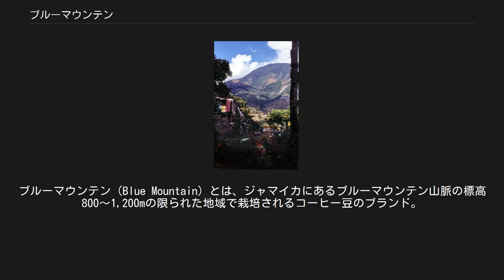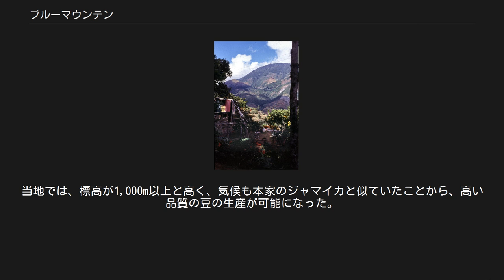ブルーマウンテン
日本・ジャマイカ関係
ブルーマウンテン（Blue Mountain）とは、ジャマイカにあるブルーマウンテン山脈の標高800～1,200mの限られた地域で栽培されるコーヒー豆のブランド。
 ジャマイカのブルーマウンテン ブルーマウンテンの特徴として、香りが非常に高く、繊細な味であることが挙げられる。
香りが高いため、他の香りが弱い豆とブレンドすることが多い。
 限られた地域でしか栽培されないため、収穫量が極めて少なく、高価な豆としても知られている。
豆の品種は、他のジャマイカ産の豆と同じ物であるが、過酷な環境により栽培され、厳密な検査により選別された結果、繊細な味を実現している。
ジャマイカから輸出する際、他のコーヒー豆なら麻袋等に入れるところ、ブルーマウンテンに限り木の樽で出荷される。
 本来、「ブルーマウンテン山脈」の標高800～1,200mの特定エリア以外の地域が産地のコーヒーには、「ブルーマウンテン」という名前をつけることができない。
 しかし、日本に輸入されている豆の多くは、標高800m以下の麓で栽培されたにもかかわらず「ブルーマウンテン」の名を付けられたものであることが多い。
そのため、本来のブルーマウンテンを入手することは極めて難しい。
国内での「ブルーマウンテン」販売量は、正規輸入量の3倍という事態になっている。
 生豆でも1kg当たり4,000～5,000円（2013年の相場）もするため、かなり高価なコーヒーとなる。
喫茶店などで一般向けに出すにも数が出ないため、置くことが極めて困難な豆とも言われている。
 1930年代、ジャマイカからパプアニューギニアの東部山岳州、西部山岳州一帯にブルーマウンテンの苗木が移入され、一大産地となった。
当地では、標高が1,000m以上と高く、気候も本家のジャマイカと似ていたことから、高い品質の豆の生産が可能になった。
過去、日本では、これらパプアニューギニアの豆をブルーマウンテンとして扱っていたほか、現在でもブルーマウンテンを連想する名が冠せられて流通していることがある。
 ジャマイカのブルーマウンテンコーヒーの80%以上が日本に輸出されている。
1936年（昭和11年）に初輸入された際に、「英国王室御用達コーヒー」というキャッチフレーズが付けられた。
当時ジャマイカは英国領であり、英国王室でも飲まれているだろうという憶測が元になったと言われており、根拠はない。
結果的にこの宣伝活動が大当たりし、よく売れたとともに日本におけるブルーマウンテン神話が始まり、今日まで続いている。
 ^ ショッピング・トラベルガイド（有限会社ピーエヌジージャパンホームページ）